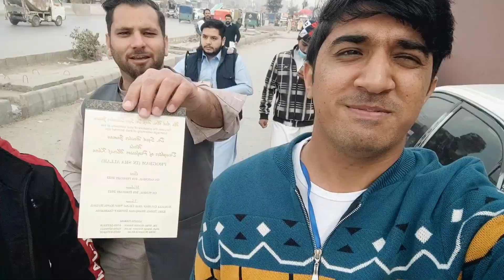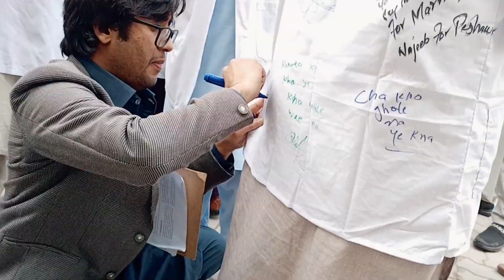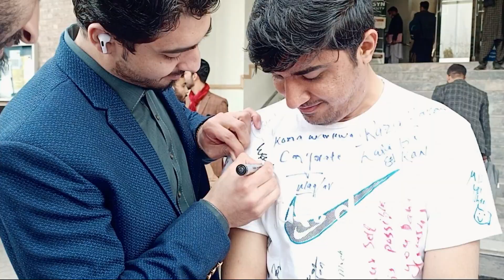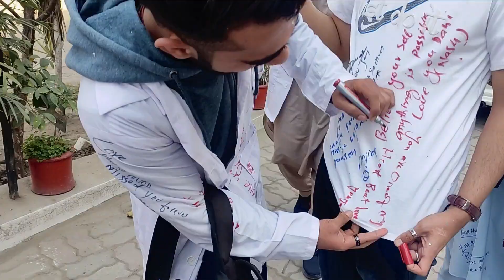Our Last Day at Abasyn University Peshawar | Daniyal Vibes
It's our last day at Abasyn University Peshawar. We are unofficially graduated now. We had the best 4 years at university. We made great memories and lifelong friendships.

Thumbnail by Huzaifa Khan.